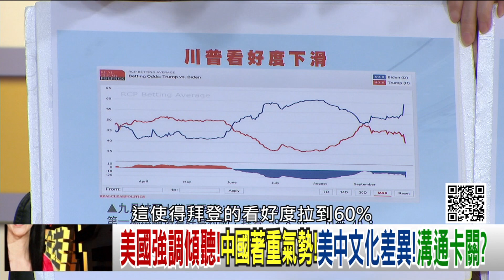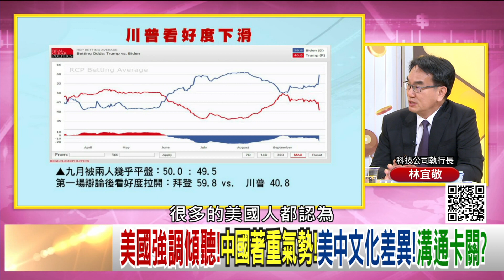精彩片段》林宜敬：對川普來說是很大致命傷【年代向錢看】20201001